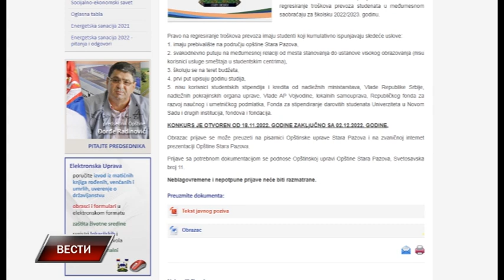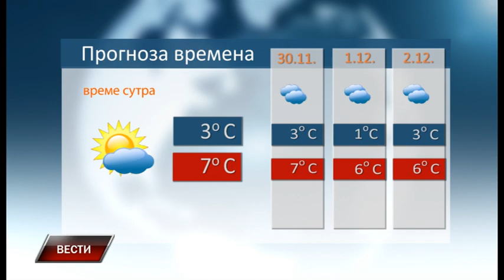Vesti 28 11 2022